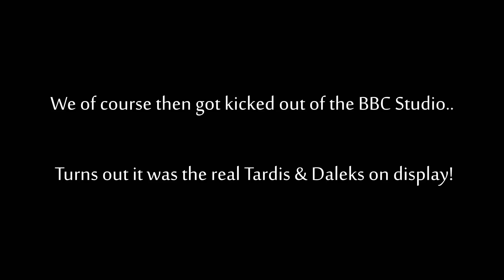Legend Ken & The REAL Dr.Who Tardis!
Yup. Thats my dad right there haha!
I left him for literally 10 seconds and he started playing with Daleks!

Follow 'CentralUpload' on Twitter to never miss a video!

► Amazon App Store